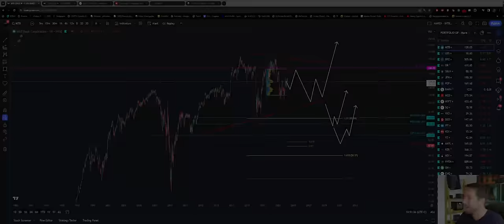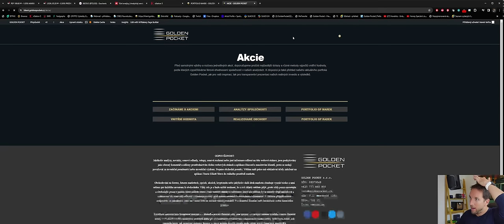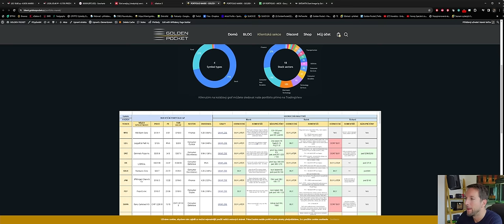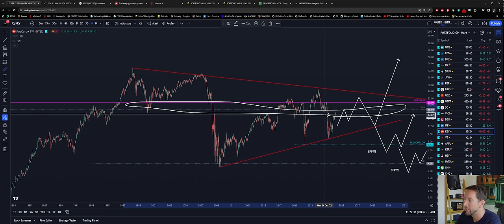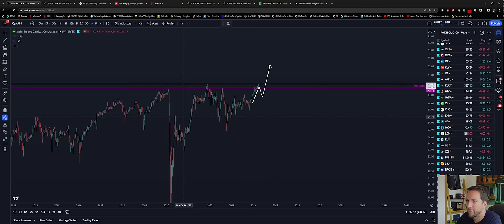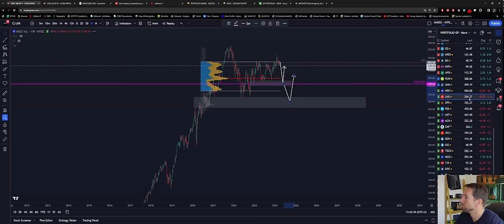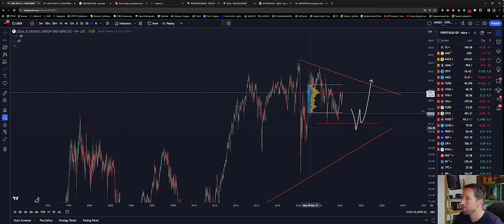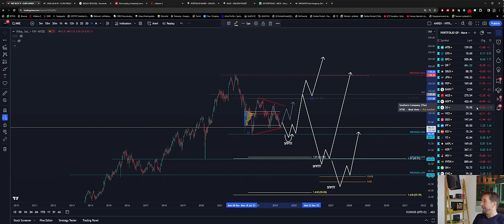💡 EXPERT TRADE IDEA: Marek Vaňha a jeho tradingové portfolio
3️⃣5️⃣0️⃣+ ETF z celého světa